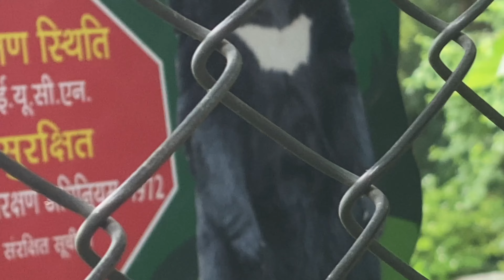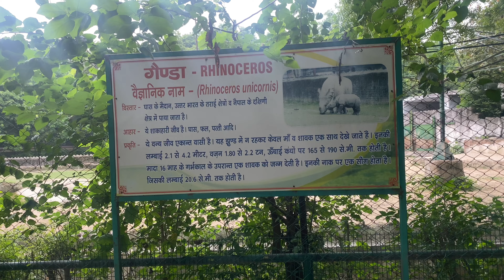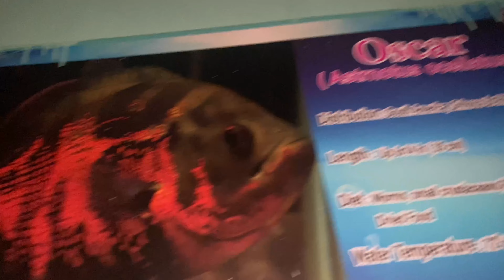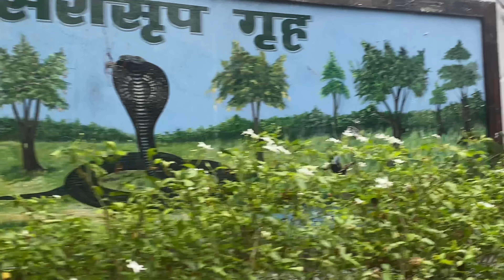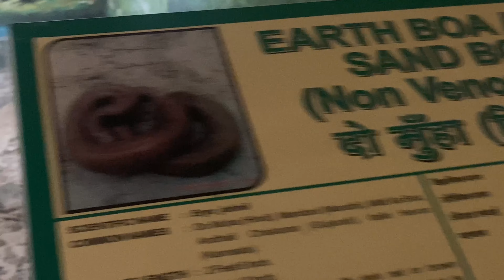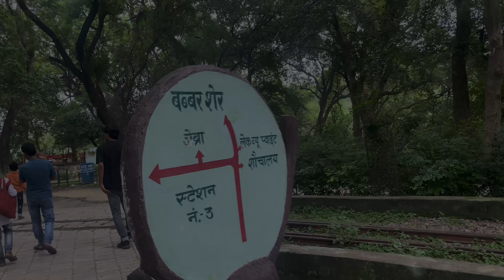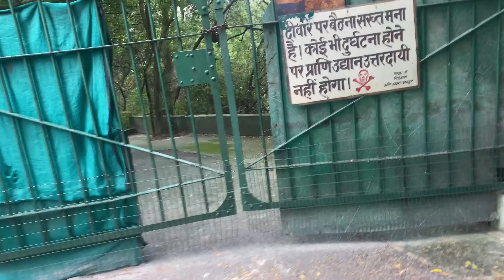Live Tiger attack in Kanpur Zoo😱 | Kanpur zoo full tour|kanpur ka chidiyaghar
Tiger attack in Kanpur Zoo😱| tiger attack | Kanpur zoo full tour|kanpur ka chidiyaghar